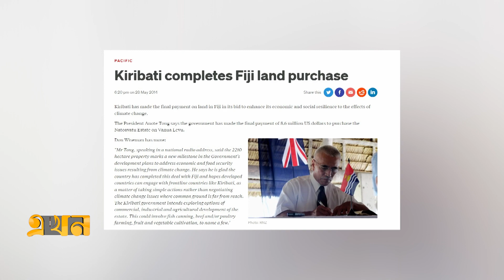৫০ বছরেই সাগরতলে হারিয়ে যাবে এই দেশ | Kiribati Island | Tourism | Ekhon TV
কিরিবাতির সামনে ঘোর বিপদ!; ৫০ বছরেই সাগরতলে হারিয়ে যাবে এই দেশ | Kiribati Island | Tourism | Ekhon TV

কিরিবাতির ভূমির আয়তন ৮১১ বর্গকিলোমিটার। দেশটিতে প্রায় ১ লাখ লোকের বসবাস। আজন্ম জলের সাথেই মিতালি দেশটির বাসিন্দাদের। অপরূপ রূপের দ্যুতি ছড়ানো কিরিবাতির অর্থনীতির অনেকাংশই মৎস্য আহরণ এবং পর্যটন শিল্পের ওপর নির্ভরশীল। সাগরবেষ্টিত হওয়ায় এই দ্বীপে প্রচুর মাছ পাওয়া যায়। বলা যায় দ্বীপের বাসিন্দাদের সিংহভাগ আমিষের চাহিদা পূরণ করে মাছ।

Our Office Address:
EKHON TV
City Park Lane
19, Hatkhola Road, Wari
Dhaka-1203
Bangladesh